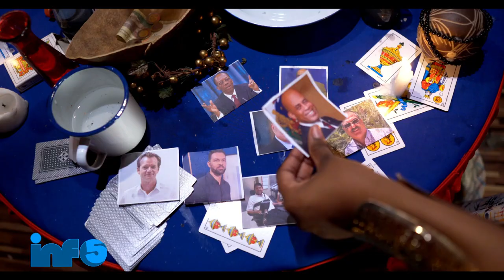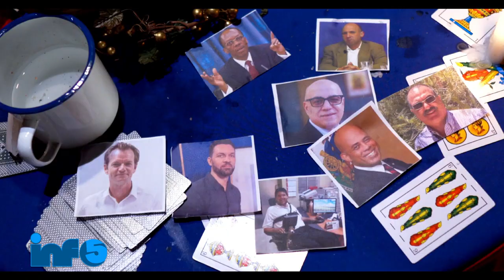Nouvel cho,Se Kounnya Jwet la Bosal..Bwa kale tou wouj nan Vilaj/Fabiola